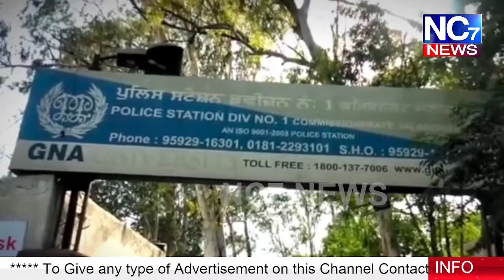Police ਵਿਭਾਗ ਦੇ ASI ਦੀ ਕਰਤੂਤ ਆਈ ਸਾਹਮਣੇ || Nc7 News || Exclusive